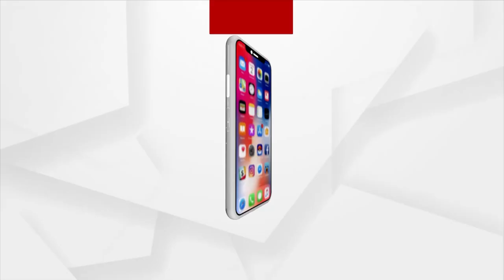36% Deficient Run In August, Know What IMD DG Says About Weather Update In September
36% Deficient Run In August, Know What IMD DG Says About Weather Update In September.